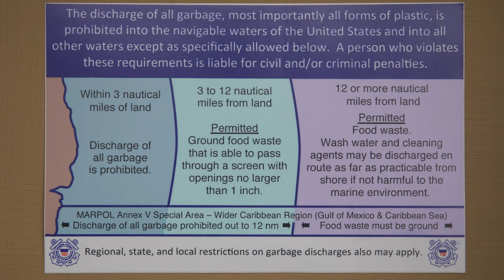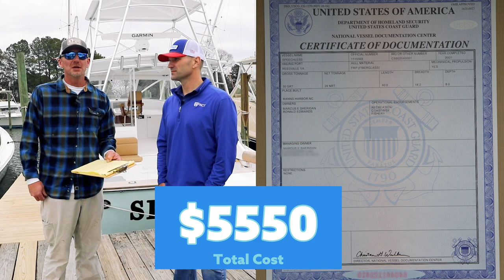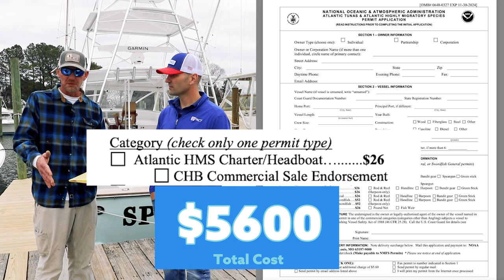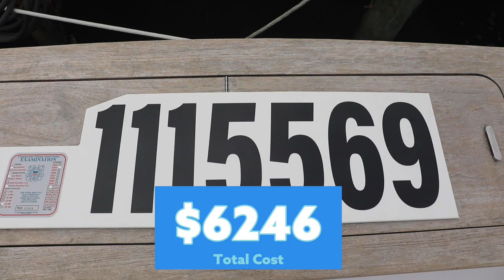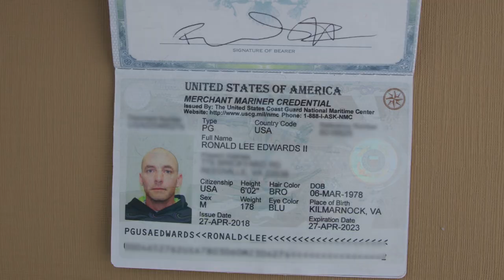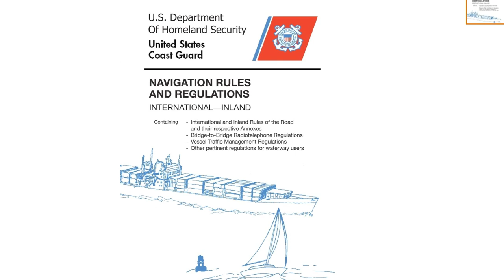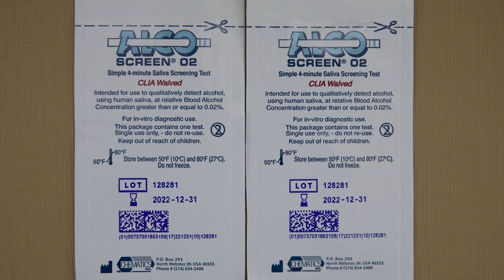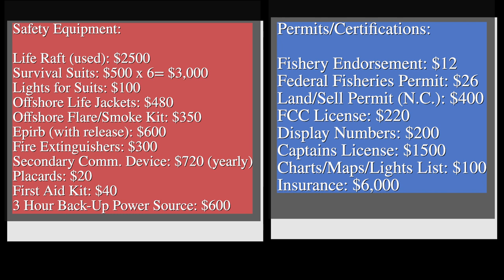Total Cost to Convert Your Boat to a Commercial Fishing Boat! (Complete List of Items, Prices, Etc.)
Have you ever wondered what it would take to convert your boat to a commercial fishing boat so you could sell your tuna, mahi mahi, and other types of fish? Looking to sell those monster Bluefin tuna but not sure what to expect? In this video, we break down the journey we went through and the costs for each item. For example:

-How much does a life raft cost (new and used)?
-How much do survival (immersion) suits cost and how many do you need?
-How much do commercial fishing licenses cost?
-How much does a Captains License cost to get?
-How much do offshore life preservers cost?

In all, you'll find out how we spent over $16,000 to get our boat to a point where we were ready to go commercial offshore fishing, not including the costs of rods, reels, and all the other essentials you need to catch the big ones.